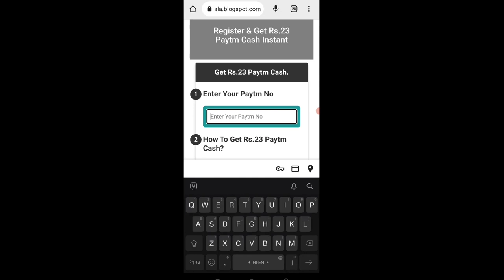🤑Today New Campaign Loot Offer ₹23+₹23 Instant Paytm Cash || Earning Trick